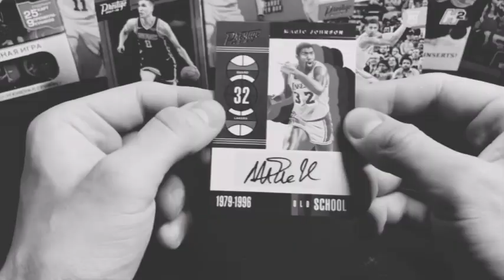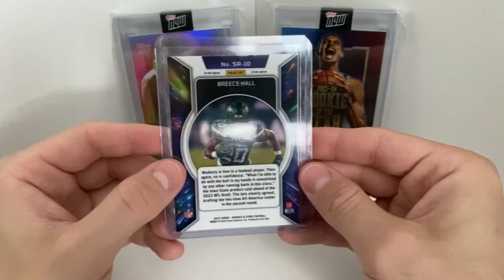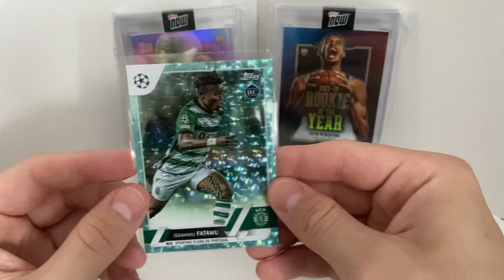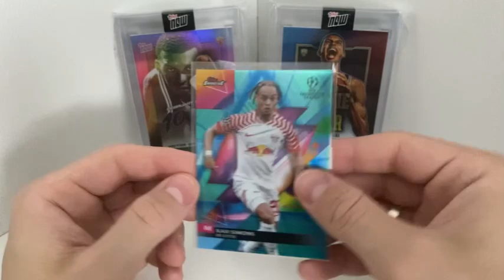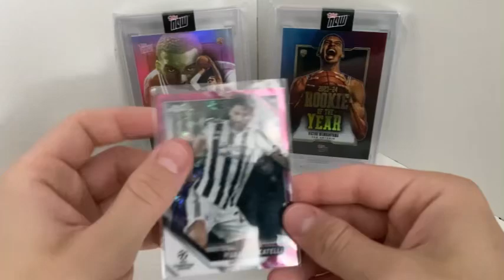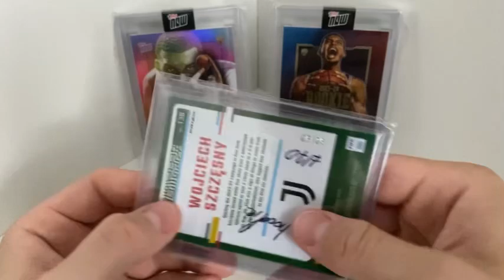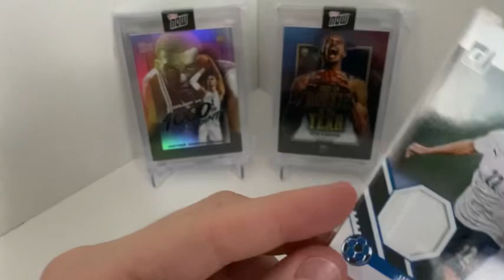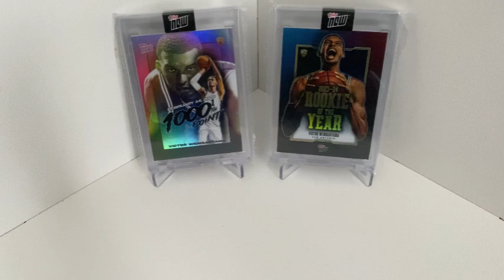MY NEW SPORTS CARDS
Lots of fresh content with collections, prices, trades and reviews! As well as unpacking various collections and box-breaks. I will be glad to see your activity and discussions!

Много свежего контента с коллекциями , ценами , обменами и отзывами! А так же распаковки различных коллекций и бокс-брейки. Буду рад видеть Вашу активность и обсуждения!